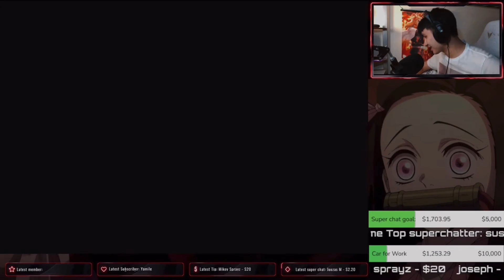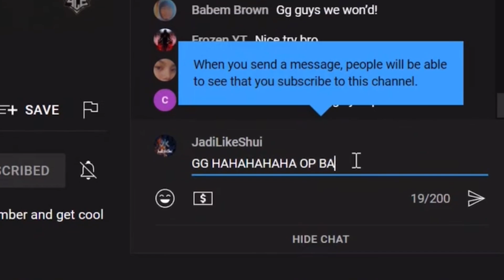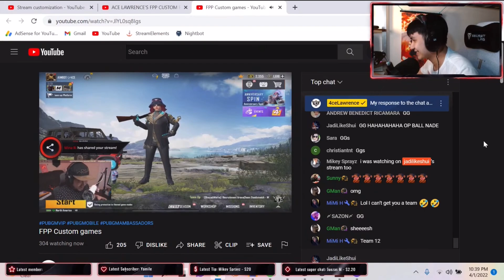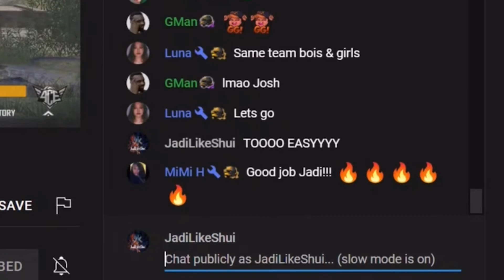BACK TO BACK WINNING ACE LAWRENCE’S FPP CUSTOM ROOMS AGAINST PMPL PLAYERS! - PUBG MOBILE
Hello everyone, welcome back with me, JadiLikeShui!